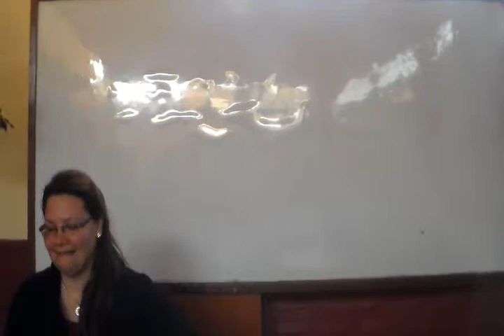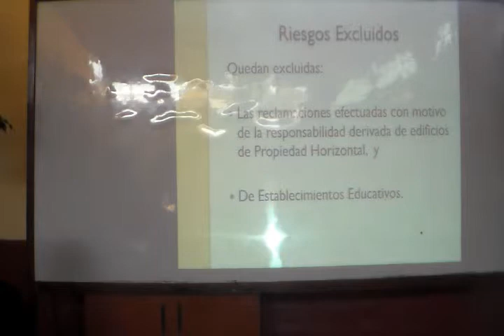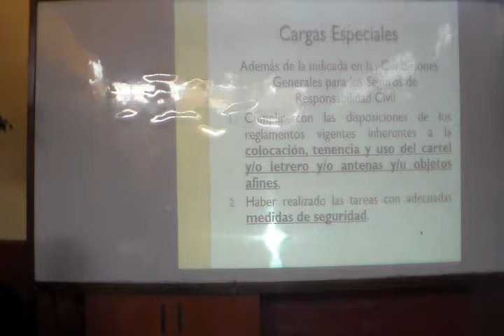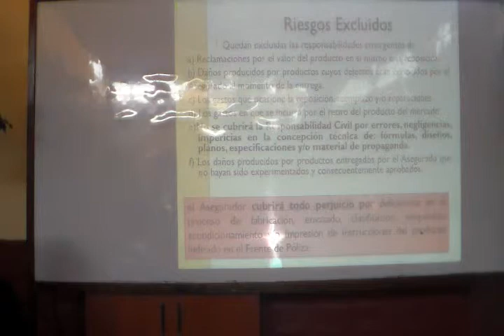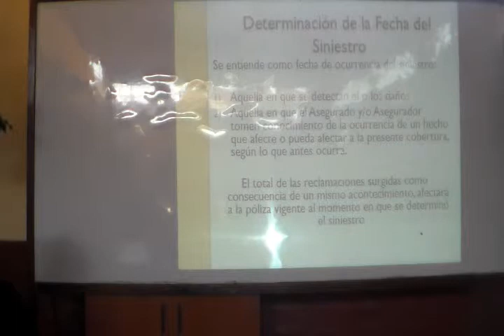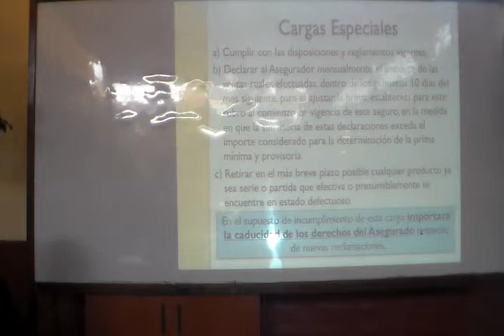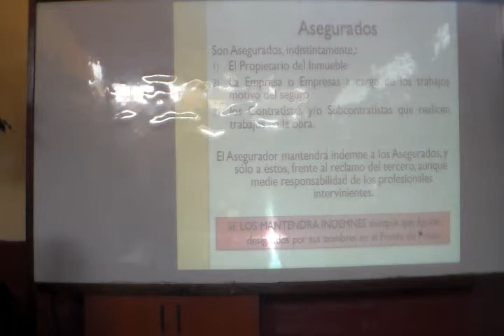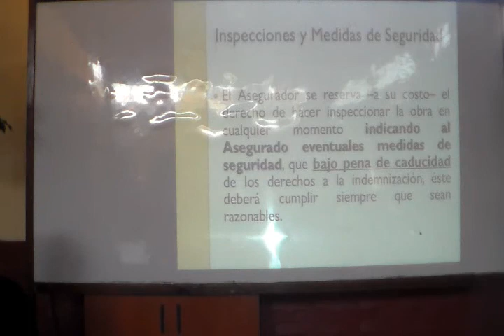8 Clase Modulo C PAS 2014